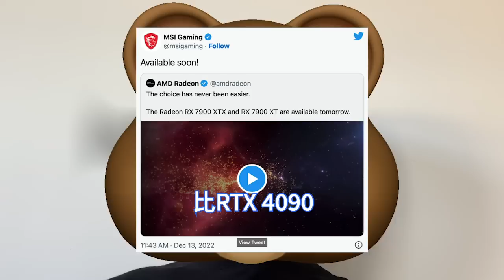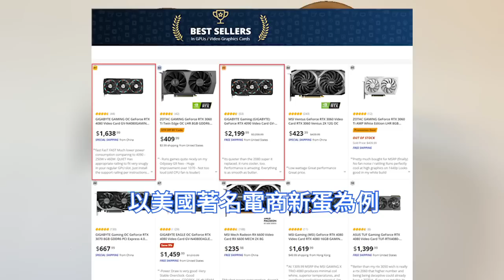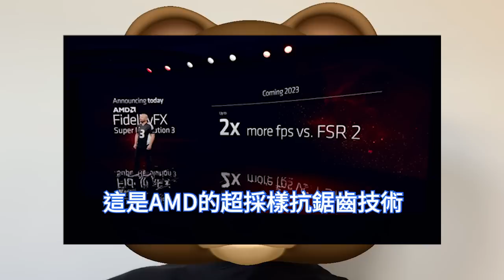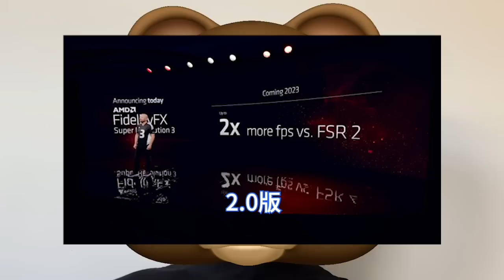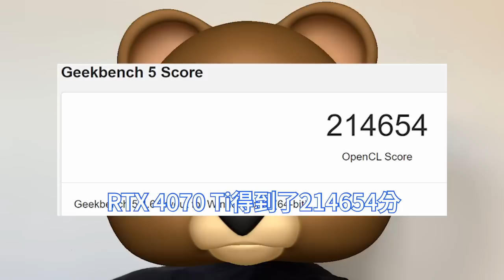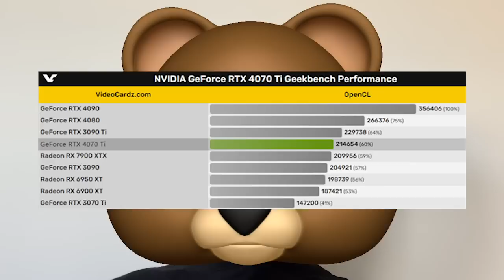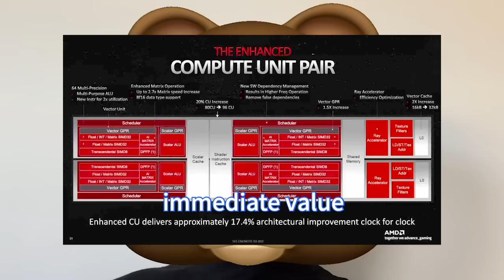徹底樂瘋！輝達RTX 4070 Ti極狠，竟打哭AMD RX 7900 XTX，台積電4N工藝極為震撼。 RDNA 3 GPU設計遭質疑，RTX 4080賣爆。 Navi31 A0步進，著色器不工作。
AMD的RX 7900系列顯示卡12月已經上市，儘管陷入了與RTX 4080、RTX 4090效能對比的爭議中，但是並沒有妨礙產品熱銷，畢竟價格更低的RX 7900 XTX比RTX 4090便宜不少。

過去幾年中，AMD在先進工藝上都有優勢的，特別是GPU顯示卡上，率先使用了7nm及5nm工藝，輝達之前還在用12nm、8nm工藝，在RTX 40系列上才用了台積電客制化的4N工藝。

之前被下架的RTX 4080 12GB，已經確定改名為RTX 4070 Ti，會在2023年1月正式發表。現在RX 7900系列除了驅動軟體優化，新步進的晶片也成為了一個選項，以RX 7950 XTX發表。